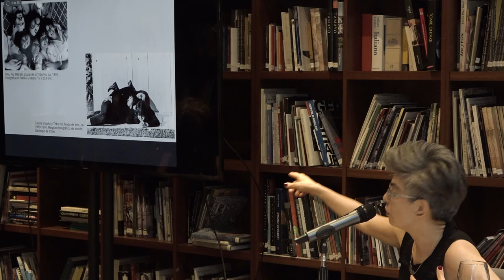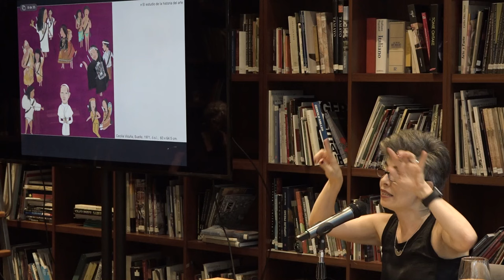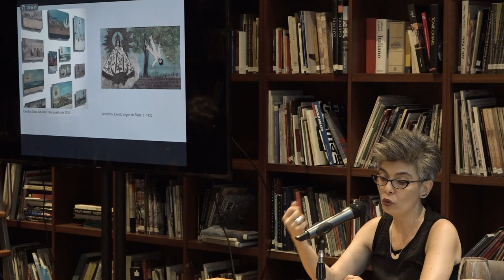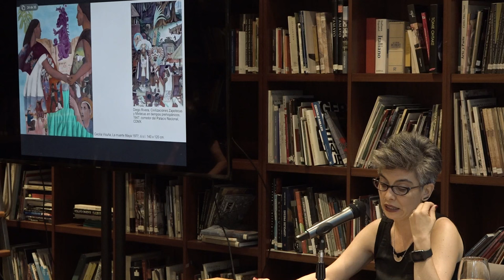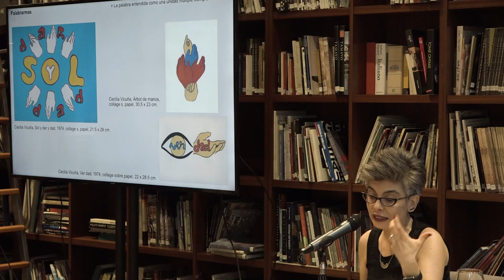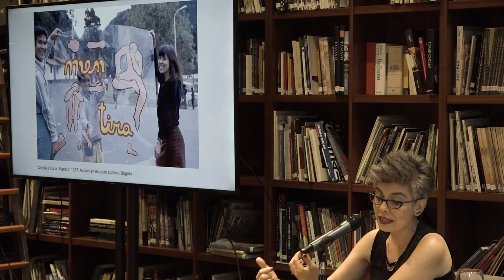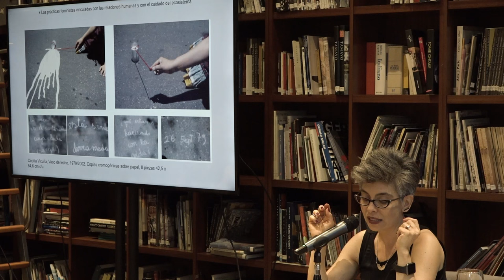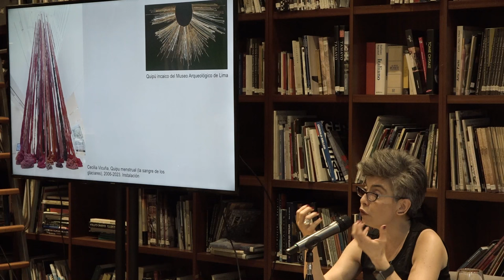Conferencia — Cecilia Vicuña. El compromiso artístico con el tiempo histórico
La artista Cecilia Vicuña ha desarrollado a lo largo de más de cuatro décadas de trabajo creaciones que reflejan un fuerte compromiso con los procesos políticos y sociales tanto de su propio país –Chile– como del continente americano. Sus estancias en Inglaterra, Argentina, Colombia y Estados Unidos, reflejan a una artista inquieta e involucrada con las contingencias históricas que vive, las que llevan a trabajos artísticos de fuerte raíz conceptual. Su compromiso con las revoluciones de su tiempo la motiva a involucrarse con los movimientos de mujeres y con los activismos, a los que suma su interpretación de la naturaleza y el cosmos como una unidad integral en la que lo humano es una parte más. Esta conferencia a cargo de María Laura Rosa busca acercar al público el universo de una artista que refleja, a través de sus creaciones, los cambios acelerados de las últimas décadas del siglo XX, así como las complejidades que plantea el siglo XXI.